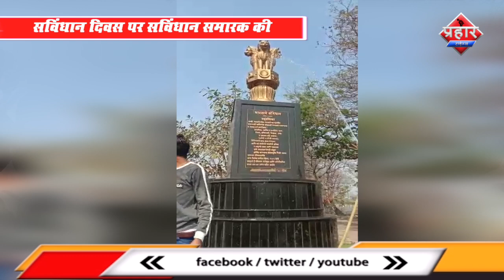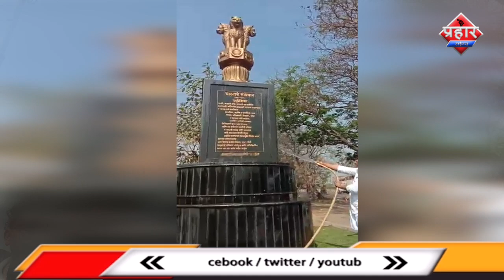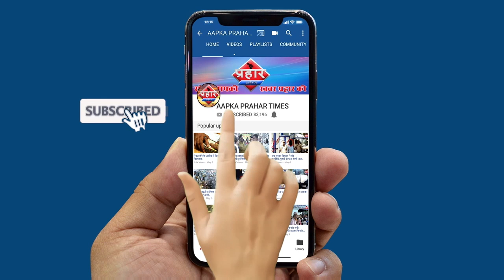सविंधान दिवस पर सविंधान समारक की साफ सफाई दलित समाज ने किया ||Aapka Prahar Times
सविंधान दिवस पर सविंधान समारक की
 साफ सफाई दलित समाज ने किया ||